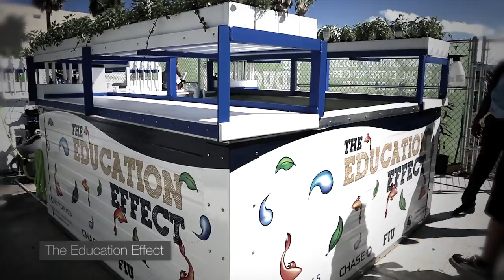FIU Year in Review 2013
There was a lot happening at your FIU this year. Check out just some of what made 2013 the university's best year yet!